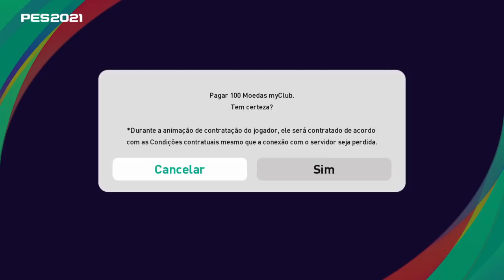+ ICONS PRO ELENCO! PACK OPENING EM BUSCA DO LENDÁRIO ROBERTO CARLOS! PES 2021 MYCLUB #181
+ ICONIC MOMENTS PRO ELENCO! PACK OPENING LEGENDS
TIRAMOS LENDAS NO PACK OPENING !!!
REAL MADRID ICONIC MOMENT SERIES EFOOTBALL PES 2021 MyClub
+ ICONS PRO ELENCO! PACK OPENING EM BUSCA DO LENDÁRIO
ROBERTO CARLOS! PES 2021 MYCLUB #181